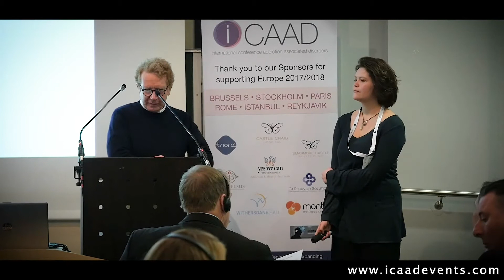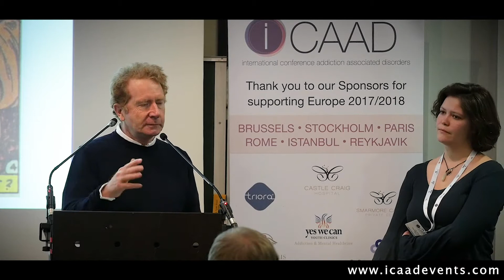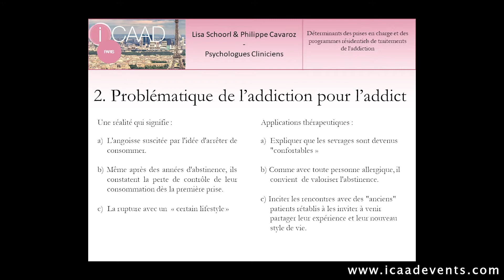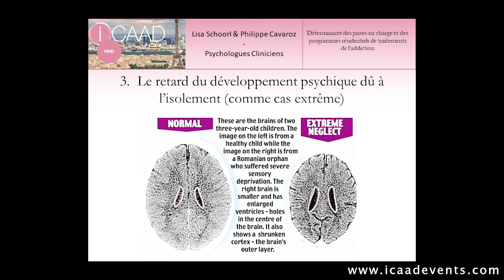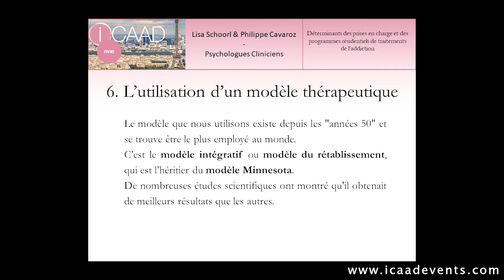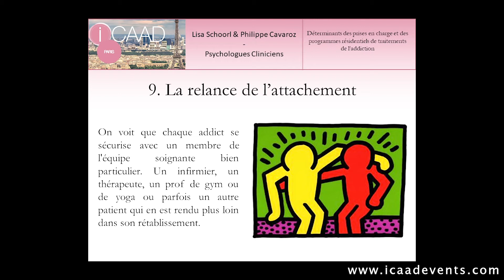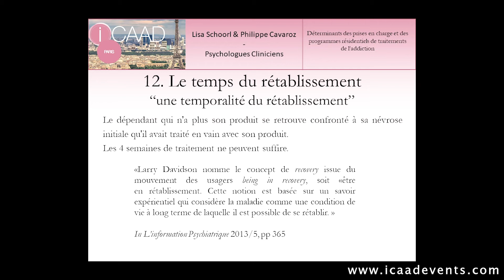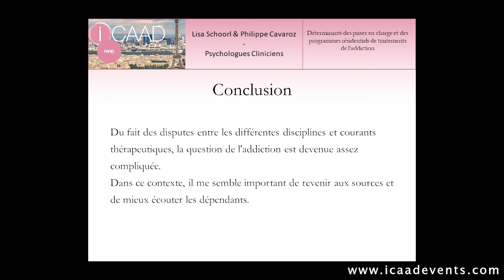Determinants des Programmes Residentiels de Traitement de L’addiction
Philippe Cavaroz et Lisa Schoorl  Presenting at iCAAD Paris 2018